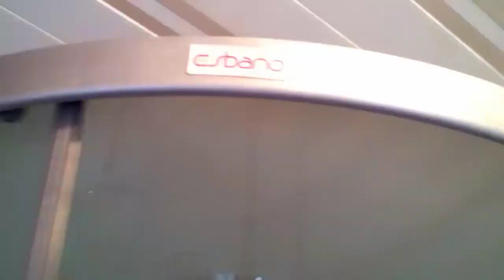ESBANO ES 110CRB